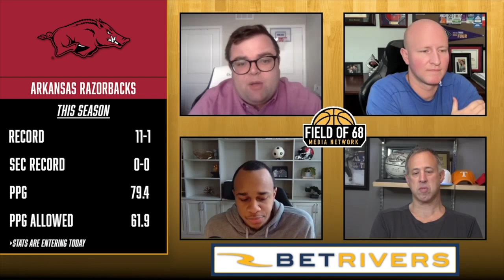'Arkansas can win the SEC by multiple games' | SECRET SANTA | AFTER DARK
John Fanta, Terrence Oglesby, Jeff Goodman, and John Henson give out Christmas gifts to the Arkansas Razorbacks!!